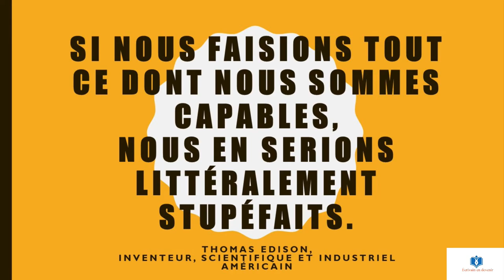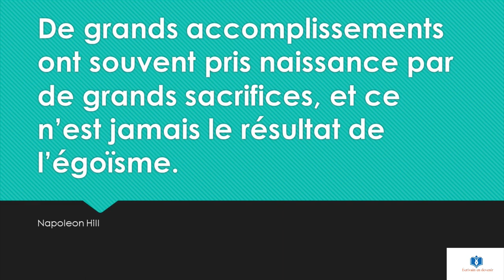Citations inspirantes pour auteurs et entrepreneurs 2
Envie d'un peu de motivation? Besoin d'inspiration? Ces citations vont vous aider à reprendre du poil de la bête en moins de 2 minutes !

Vous êtes également libre de recevoir gratuitement mon guide "Comment écrire et être certain de terminer son roman" en cliquant sur ce lien
Pour plus de conseils sur l'écriture, vous pouvez également vous rendre sur mon blog

Pendant longtemps j'ai rêvé d'écrire. J'ai commencé avec des poèmes et lettre, puis des textes de slam. Lorsque j'ai voulu me confronter à l'écriture de romans, je me suis rendu compte de la difficulté de l'exercice.
Trouver une idée géniale à développer, écrire régulièrement sans laisser la procrastination et le doute s'instiller, parvenir au bout d'un premier jet... c'était difficile. Je sautais d'histoire en histoire sans jamais finir, préférant ressentir à nouveau la joie et l'excitation d'une nouvelle histoire à chaque fois. Malheureusement, ce n'est pas comme cela qu'il faut procéder si on veut vraiment écrire sérieusement.
A force de recherches et de tâtonnements, j'ai fini par trouver comment faire pour écrire des romans qui plaisent aux lecteurs. J'ai aussi trouvé comment écrire des essais qui aident vraiment les gens (vous pouvez vérifier en regardant les commentaires de mes livres sur Amazon...)
Mais ce n'est pas le tout d'achever un manuscrit. Encore faut-il le faire parvenir aux mains des lecteurs...Là aussi, il y a des choses à connaître pour éviter de grosses erreurs au cours du processus de publication.
Ce fut un long parcours semé d'embûches. C'est pourquoi, je souhaite aider les autres auteurs à prendre des raccourcis. A transformer les années d'apprentissage en semaines. Le but de cette chaîne et de mon blog est de vous apporter des conseils pour que vous aussi puissiez appliquer des méthodes simples et efficaces pour atteindre vos objectifs d'écriture.
Écrire s'apprend. Croire que seul le talent inné compte est une hérésie.
Je m'appelle Malik Kahli et je vous invite à me suivre pour un voyage à travers les méandres de l'écriture. Avançons ensemble dans l'écriture, de l'idée à la publication !